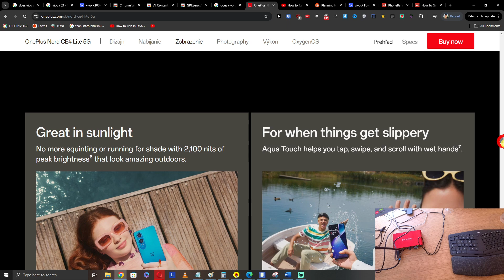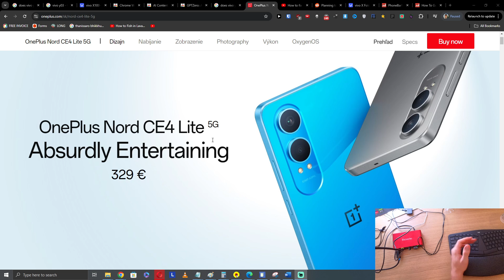Does OnePlus Nord CE 4 Have Green Line Issue